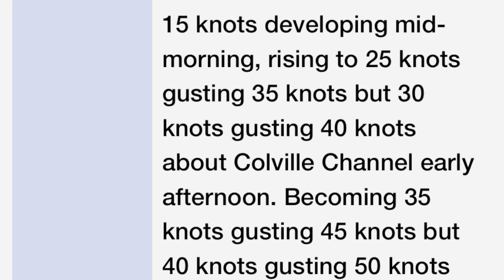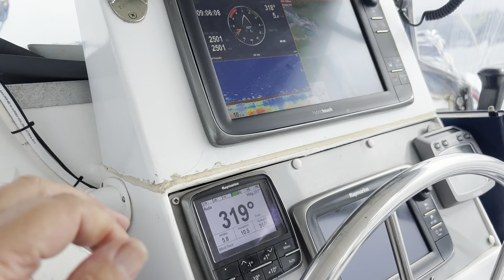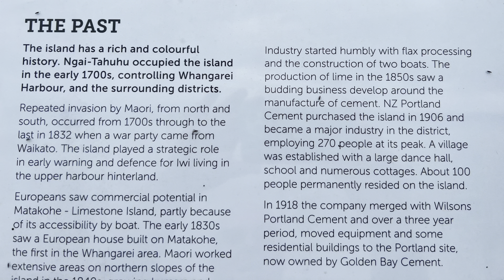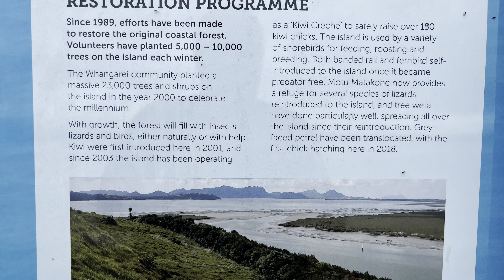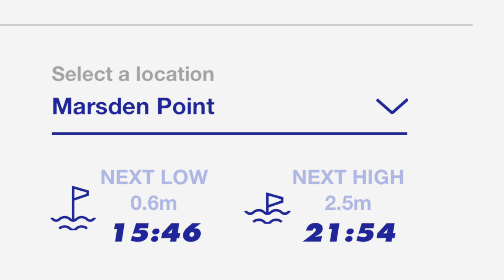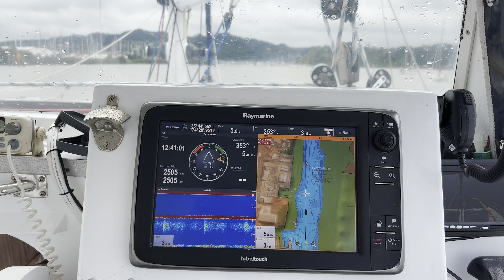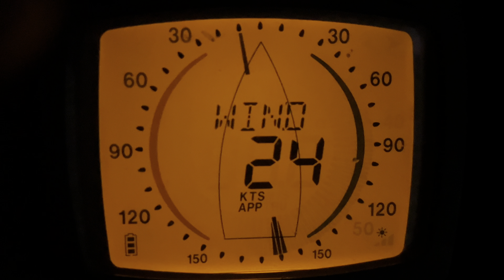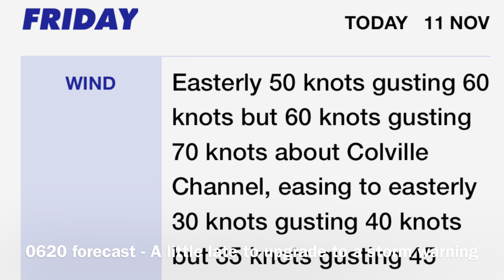Isolating Part 3 - Limestone Island & Sheltering From Another Storm - SV CATMANTOO 2022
Thursday dawned clear and calm, but the forecast was terrible with a SE Gale later in the day (later upgraded to a Storm warning). Last Gale was only the previous day. Thus the plan was to seek shelter further up Whangārei Harbour.
Headed off with the last of the incoming tide. Stopped off at Limestone Island a wildlife sanctuary to stretch my legs. I was well on the road to recovery from my COVID infection.
Wind and rain started at midday triggering the move to shelter. We passed the ongoing development of the old Whangārei port which closed in 2007 when all operations had been transferred to NortPort at Marsden Point near the harbour entrance. Sheltered anchorage was found in the Hatea River by NORSAND Boat Yard where CATMANTOO spent the winter.
Great shelter while the storm raged. Power outage at home and over 100mm (4”) of rain.
Friday dawned with improved weather, a very brown and fast flowing Hatea River.